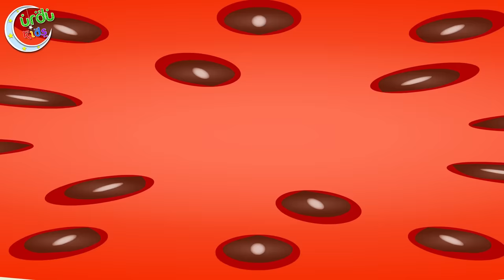Bulbul Ka Bacha Urdu Poem | بلبل کا بچہ | Urdu Nursery Rhyme Collection for Babies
Bulbul ka bacha is one of the most popular Urdu rhymes for kids! Check out this new rhyme video with new music! Watch, sing along and enjoy!
Lyrics:
Bulbul a bacha khata tha khichadi peeta tha paani
Bulbul ka bacha gaata tha gaane, mere sirhane

Ek din akela baitha hua tha
Maine udaya waapis na aaya
Bulbul ka bacha...

English translation:
Bulbul baby eats khichdi and drinks water,
bulbul baby sings song sitting above me.

One day it was sitting alone,
i made him fly and then he never came back,
bulbul baby...